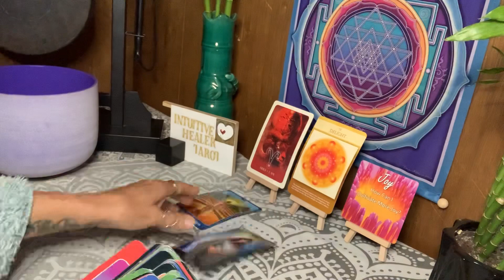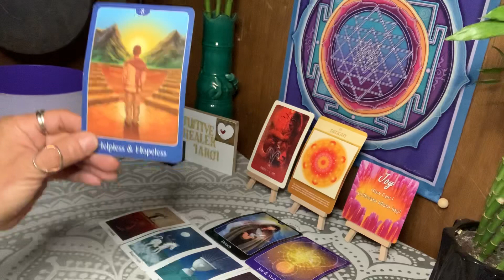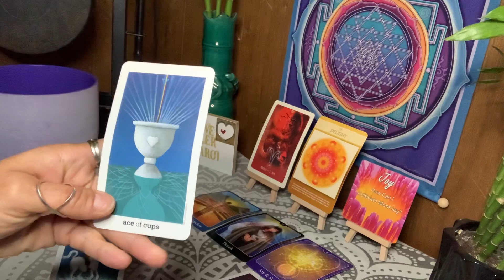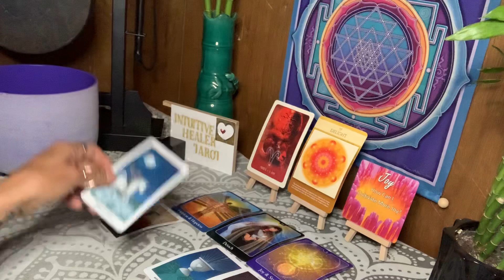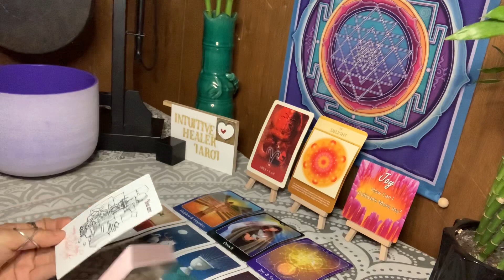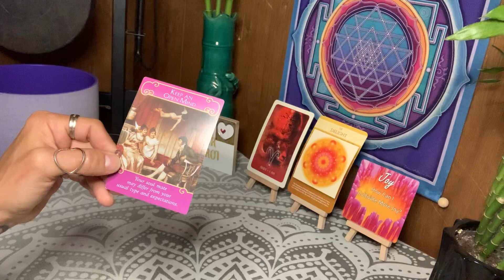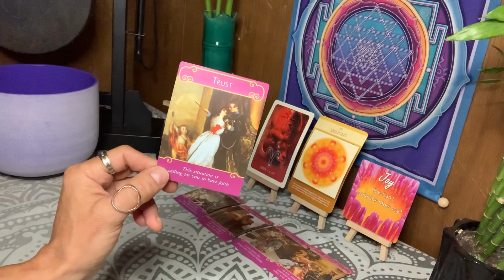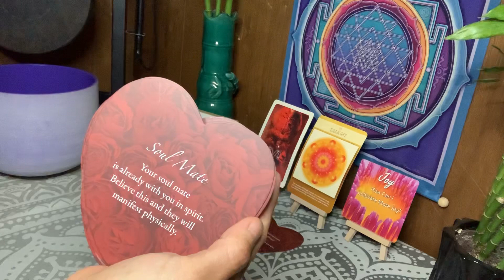🥰😊🌹ARIES~INTENSE!!! SO MUCH HAPPINESS NOW!weekly love reading#august2020#tarot😍❤️💔💕💞💓💗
This is a video for the sign of  Aries weekly  love reading ❤️❤️❤️❤️❤️❤️❤️
If you liked my reading I would love to hear about the beauty in your life!
I will be doing my Psychic madness Wednesday’s, where I give away crystals, tarot and oracle decks, smudge sticks and sound healings...check it out around winter solstice.💋

💫🌟✨⚡️I am a gifted intuitive that is here to assist others in gaining awareness on their lives through love, compassion, and care. I help others to gain insight into there own lives so that they may find love, security, wealth, career always in their favor. I hone in on the parts of their energy that need a little tune up. Using sound to clear blockages... Tune into my future sound healings here on my channel.

Decks used in this reading are:
Sacred geometry oracle
Fearlessly Authentic
Manifest Your Soulmate
The Archangel Metatron oracle
Lover’s tarot
Monology- only the zodiac card

Twitter~Dawn
Me We App~ Dawn Hehr